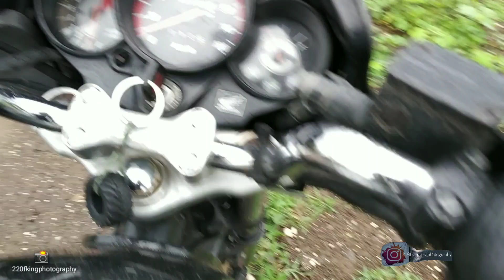Live wildlifephotoshoot, wildlifephotoshoot कश्या प्रकारे करू शकता तुम्ही तुमच्या गावा मध्ये ।।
Live wildlifephotoshoot
कश्या प्रकारे wildlifephotoshoot कश्या प्रकारे केल जात ।।।।
Suggestions, Improvements, guidance is most welcome..

तुमच्या जवळच्या गावा मध्ये प्राणी व पक्षी यांचे चित्रीकरण

Thank you.. seeking your support..
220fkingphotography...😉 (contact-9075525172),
Also, suggestions for any errors, faults please feel free to suggest..